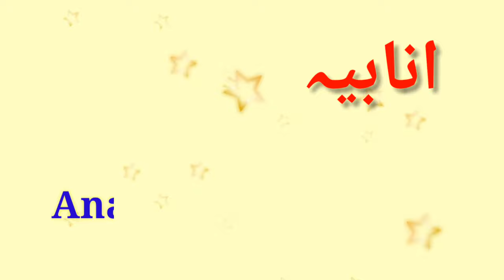Anabia name meaning in urdu | Anabia naam ka matlab kya hai | baby names | Islamic Girls name hindi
Islamic Girls Name with Urdu Meaning

پاکستانی بچیوں کے نام اور معنی

Anabia name meaning in urdu

Anabia naam ka matlab kya hai